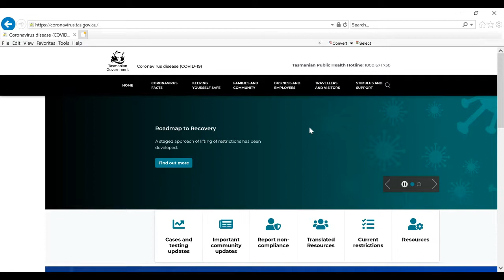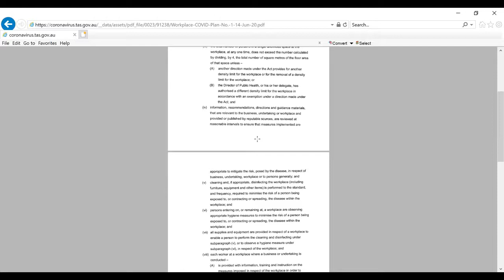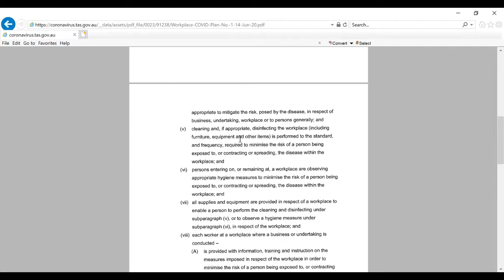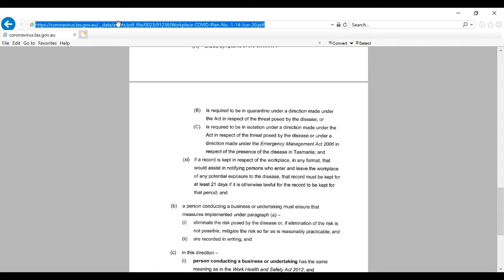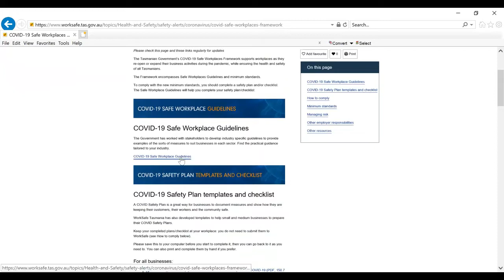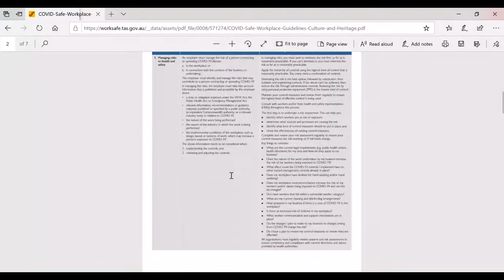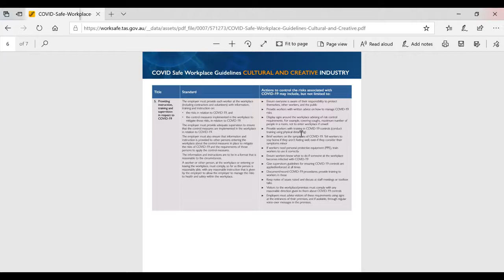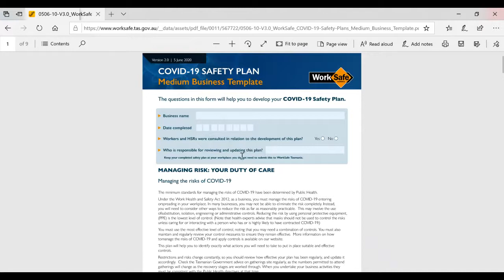Screen WorkSafe online session 6 July 7661720